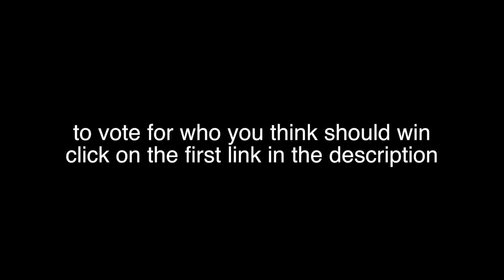Gymnastics Camp: Competition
It's competition day on Gymnastics Camp! Make sure you tune in tomorrow to see the results! Like this video if you enjoyed it, and comment video ideas that are cheer and gymnastics related!
TheCheernastics2 is a channel all about gymnastics, cheer, and fitness, we post tutorials, challenges, and more! We also upload on TC2SDAY (Tuesday)!
FAQ

How old are you? Megan and Ciera are 16 and Maggie is 15

Intro and End Card Music
TheCheernastics2
Johnston, Iowa 50131